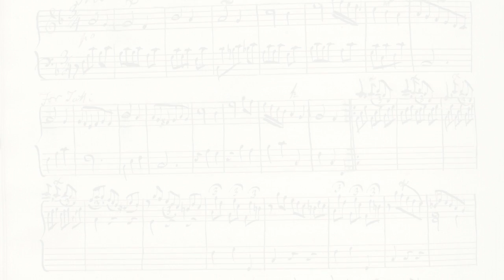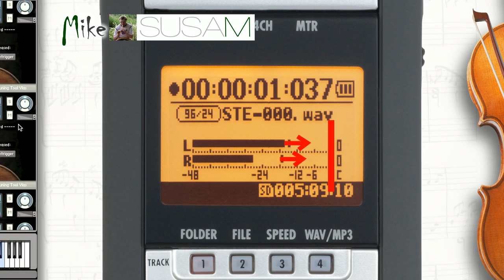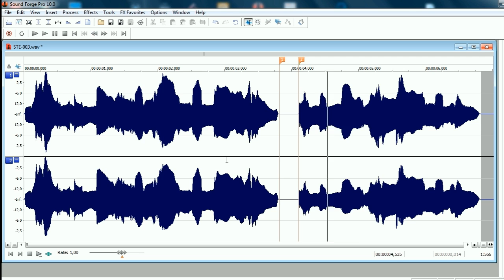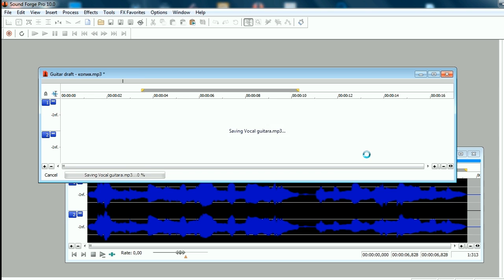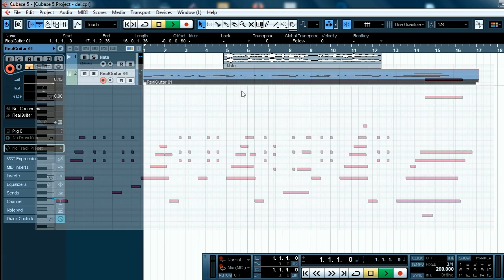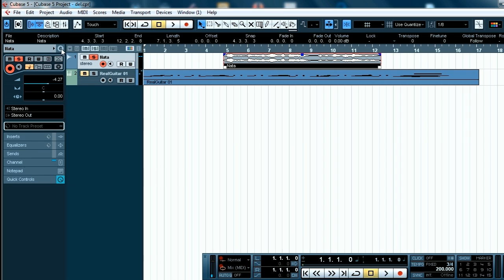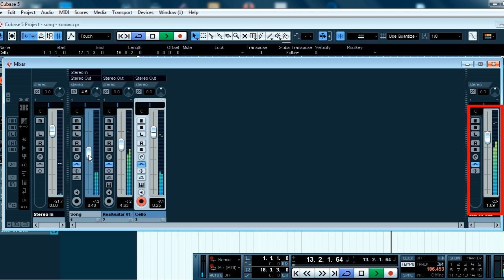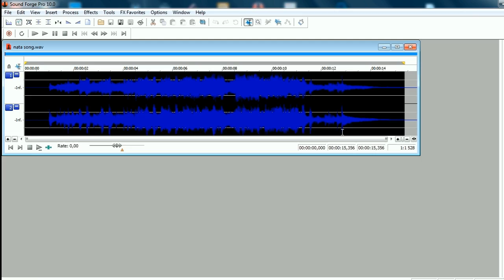Запись вокала в домашней студии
Запись вокала в домашней студии без внешней крутой звуковой карты? Да это невозможно! - возразят серьёзные специалисты.
Уважаемые барды! Секрет нашей маленькой домашней студии кроется в двух простых вещах, которые и обеспечивают высокое качество.